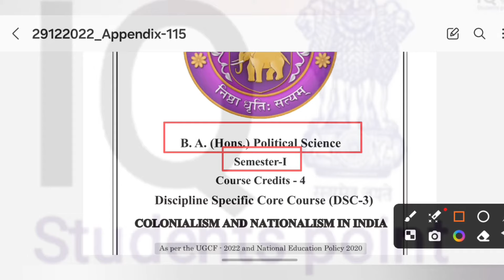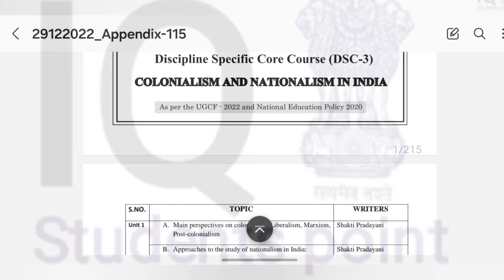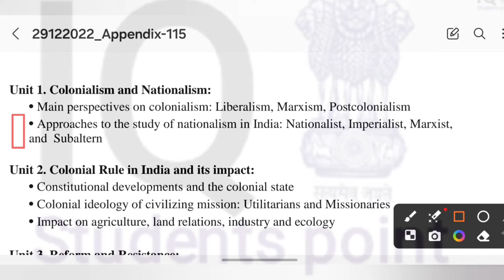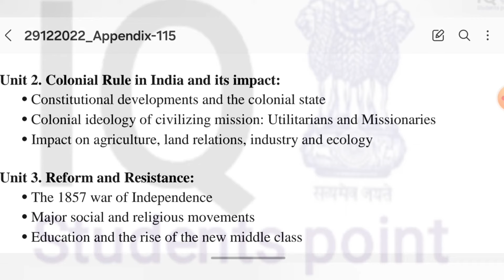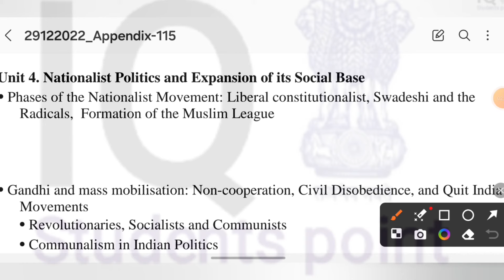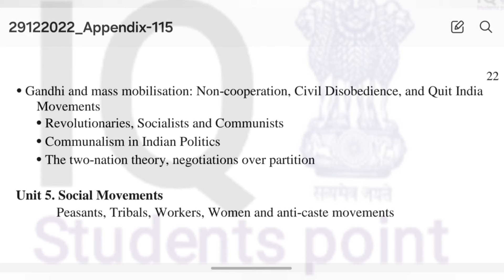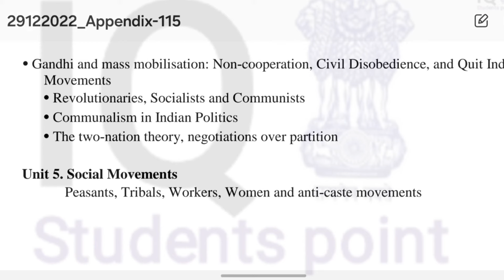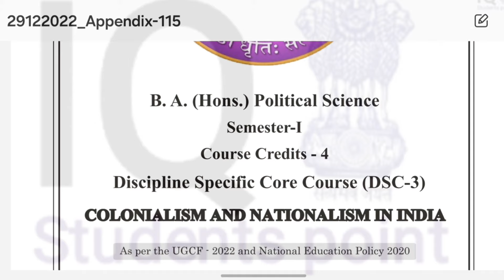Colonialism and Nationalism in India Semester 1 BA Political Science hons DSC3 Subject Syllabus 2024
BA (Hons) Political Science Semester 1 Colonialism and Nationalism in India syllabus 2024-25 | ( भारत में उपनिवेशवाद और राष्ट्रवाद ) Syllabus 2024-25
Complete syllabus explained in Hindi and English both languages.